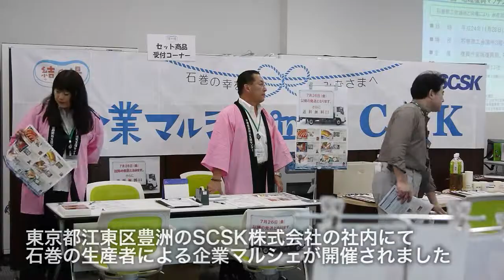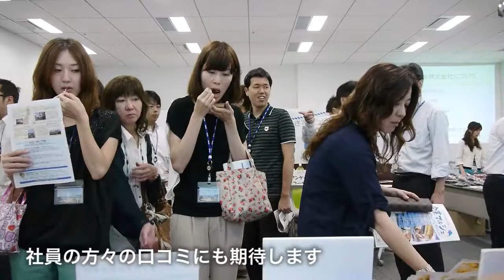企業マルシェinSCSK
今回の企業マルシェはSCSK様です。会場はやや狭かったですが、社員食堂の前という好ポジションで、昼食前後の社員の方々で大賑わい。私は昼の部だけ撮影させて頂きましたが、夜の部も大盛況だったと聞いております。

今回も試食販売という形態でしたが、試食された皆様に笑顔が多かったのが印象的でした。美味しいものを食べれば、自然と笑顔になるのが人間です。そして、石巻から持ってきた商品は、全て美味。当然、とまでは言わないまでも、笑顔になるべくしてなったと思います。

アンケートにも皆様協力的で、そこで得た結果は今後の企業マルシェに反映され、会を重ねる毎に、石巻の生産者はもちろん、お客様にも喜ばれる催事に育っていくでしょう。

今回、取材に応じて下さったSCSKの森由美CSR推進部長に今回の企業マルシェで、社内に期待することを尋ねました。試食販売を通じて社員の皆様に宮城県の美味しいものを知ってもらい、それを口コミで広げていて欲しい、とのこと。実は、森部長は仙台市出身だそうで、他の方々よりも故郷の宮城県に対する想いが有るのかも知れません。

企業マルシェは今後も続くと思います。SCSK様でも、今回だけではなく、何度でも開催して頂ければ、と思っています。森部長を始め、今回ご協力頂きました皆様、ありがとうございました。